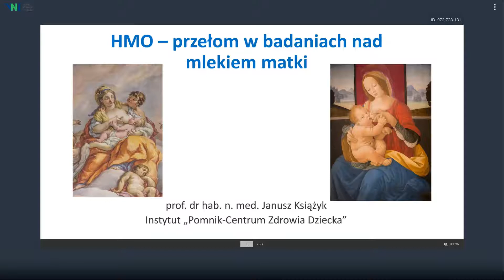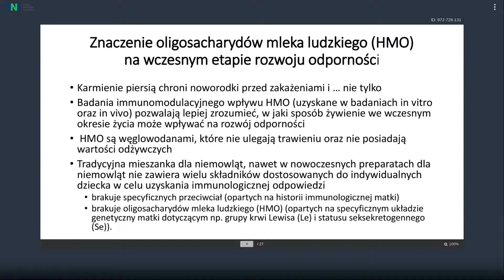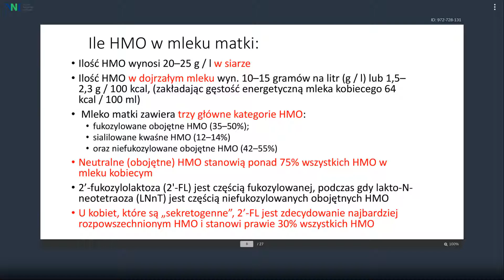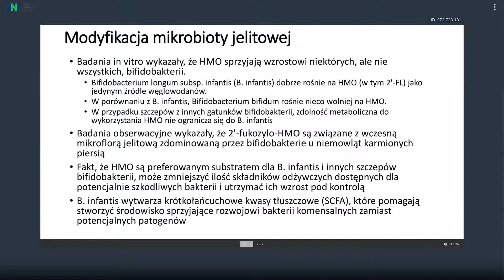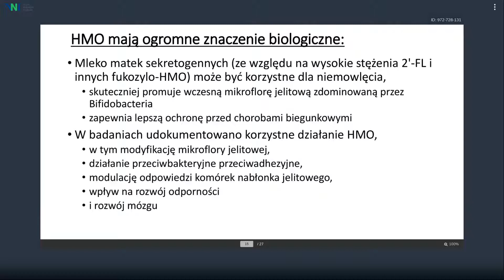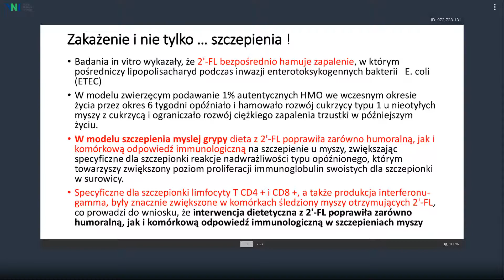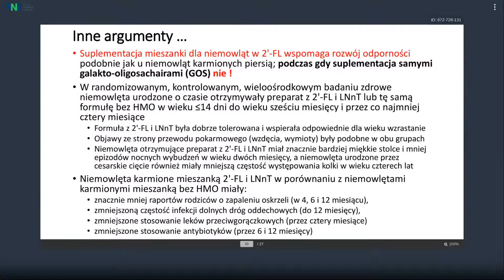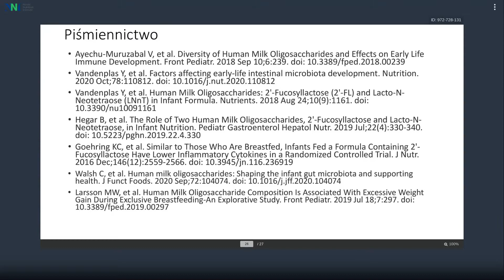HMO – przełom w badaniach nad mlekiem matki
Oligosacharydy mleka kobiecego (HMO) są trzecim, po laktozie i lipidach, najważniejszym stałym składnikiem mleka kobiecego. Choć nie ulegają trawieniu i nie posiadają wartości odżywczych, pełnią istotną rolę w rozwoju niemowlęcia.
Podczas webinaru prof. dr hab. n. med. Janusz Książyk (Instytut „Pomnik-Centrum Zdrowia Dziecka”) przedstawia funkcje i mechanizmy działania HMO w pierwszych miesiącach życia dziecka.

Materiał powstał w ramach Webinaru pt. "Tysiąc pierwszych dni życia - jak zapewnić dziecku zdrowy start w przyszłość?" na MEDtube LIVE